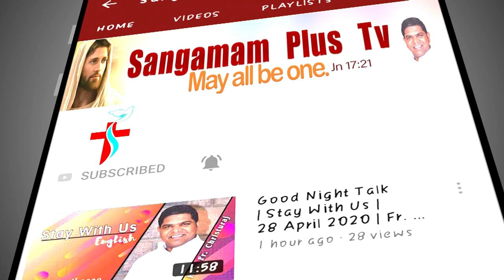Holy Mass | English | Fr Paulraj SHS | 7th May 2022 | 7 am